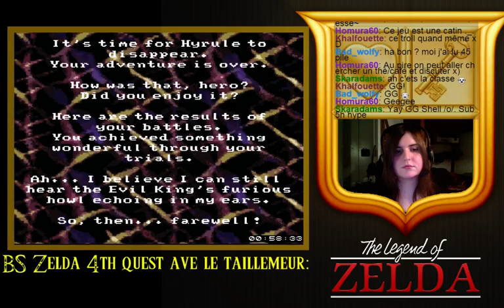BS Zelda - 4th quest (timer) - 3 / 3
Run blind de la 4eme quête sur bs zelda

Un jeu plutôt sympa pour un remake, bien que certains passages sont assez horribles surtout pour la fin du jeu.

Le jeu utilise un timer avec des events et oblige le joueur à finir le jeu dans le temps imparti sous peine de game over.